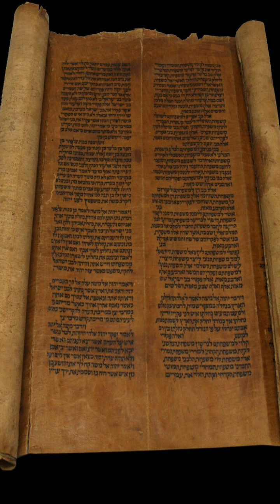We Are About To Enter Into Another Realm